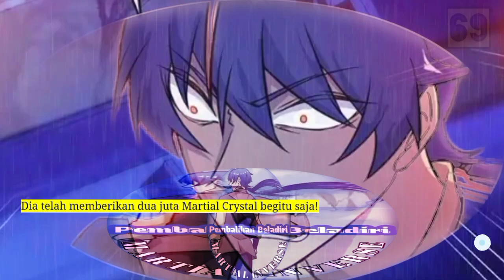Pembalikan Beladiri season 69